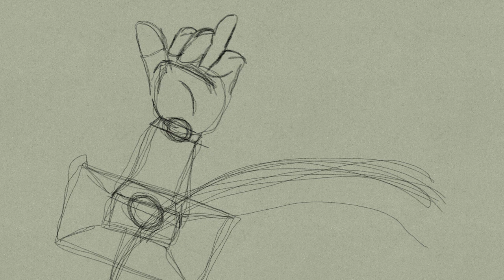Working Title; Sequencing Training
Non-ASO related work products do help. You can download the application FlipaClip gratis. It's a simple tool for animating frame-by-frame.